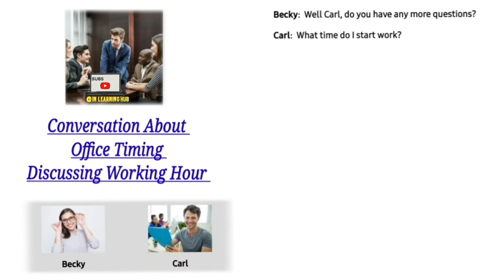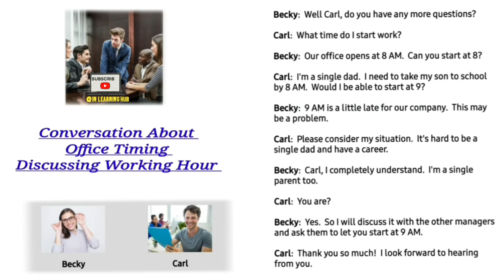Easy & Slow English Conversation Practice for Super Beginners\